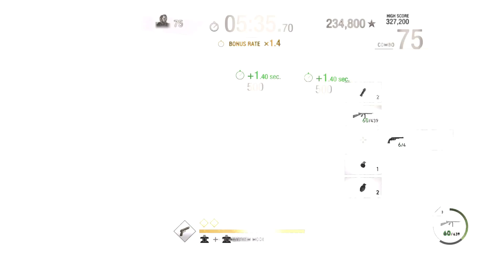DOUBLE CHAINSAW VS SWEEPER (Leon Pinstripe S++ Docks map) || Resident Evil 4 Remake: The Mercenaries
Chicago Sweeper handled Super Salvador well but Broken Butterfly was even better.